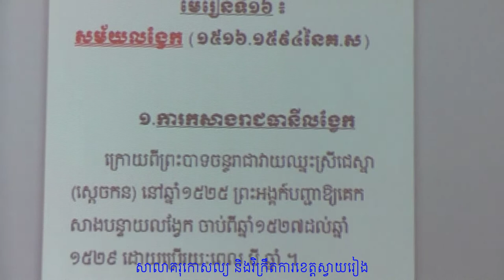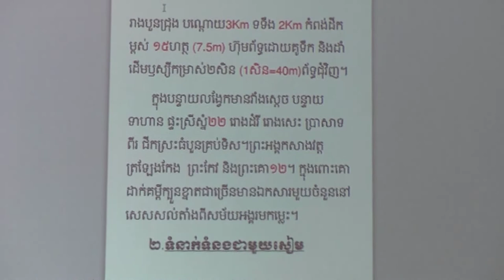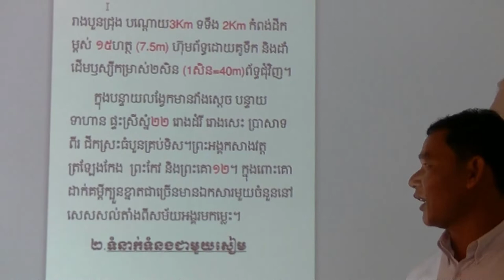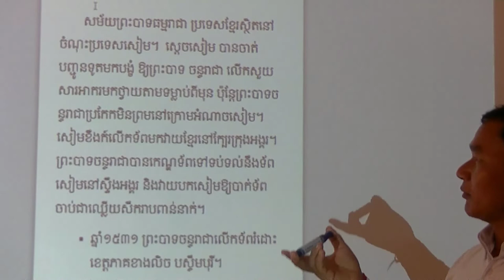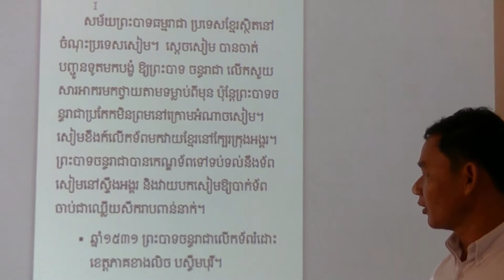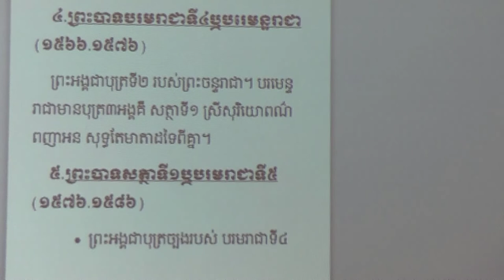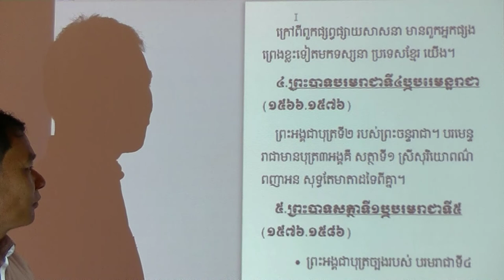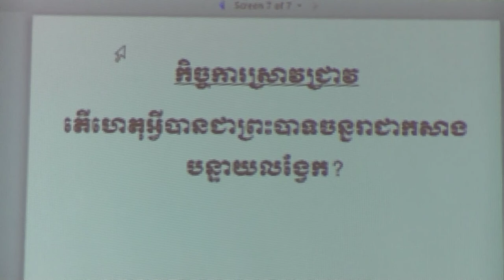មុខវិជ្ជា ប្រវត្តិវិទ្យា មេរៀនទី១៦ សម័យលង្វែក (១៥១៦-១៥៩៤)នៃគ.ស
សាលាគរុកោសល្យ និងវិក្រឹតការខេត្តស្វាយរៀង SVRPTTC
សម្រាប់គរុសិស្សឆ្នាំទី១​ បង្រៀនដោយលោកគ្រូ ម៉ិញ សាវន